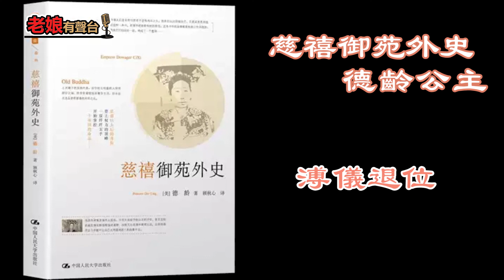廣東話有聲書 【德齡公主 - 慈禧御苑外史】49 溥儀退位